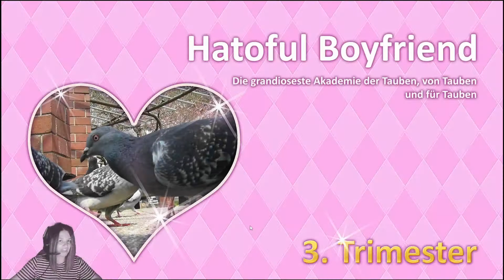Hatoful Boyfriend -4- Körnertag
Grüße Euer "TBatB" Team Chris & Bine